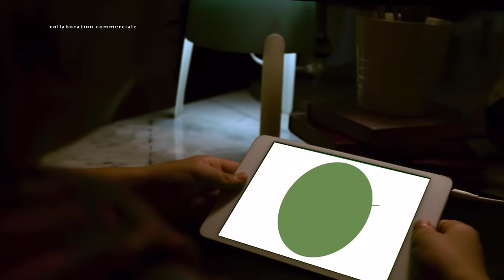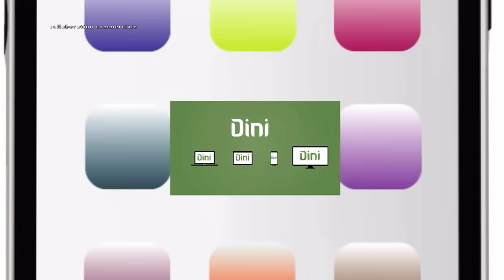PARLONS VOILE ET FÉMINITÉ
On parle souvent de voile, de féminité mais jamais les deux ensembles !
Alors j'ai décidé de vous parler face caméra de mes différents analyses personnelles à ce propos

00:00 Introduction
00:27 Publicité
01:47 Constat
09:25 Redéfinir la féminité
15:40 L'énergie féminine
24:27 L'autre forme de féminité chez soi
26:14 Insatisfaction et complexe

Miniature : Oceane